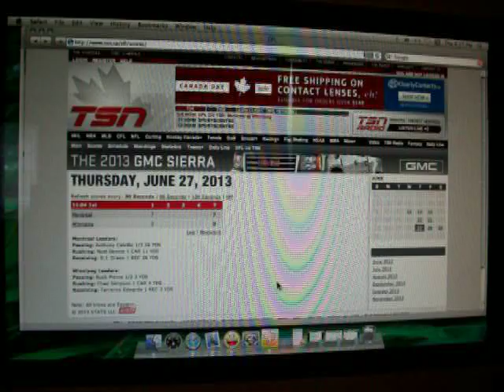Early grave digging - 6/27/13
14-0 Als. 6/27/13.